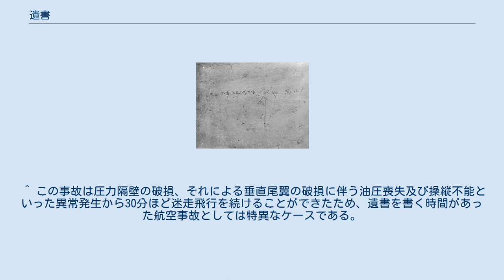遺書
ハインリヒ・フォン・クライストの遺書 尼港事件で処刑される直前に監獄の壁に書かれた遺書（1920年5月24日） 「大正九年五月24日午后12時忘ルナ」 遺書（いしょ）は自殺する人、死刑執行を受ける人、あるいはなんらかの要因で死を覚悟した人が残す文章である。
 遺書は残される家族・友人・知人などに個人的なメッセージを送る手紙の意味合いが強い。
その中でなぜ自分が自殺するのかという理由も語られることが多い。
特にいじめに関するものでは、これを元にした裁判が行われる場合がある。
自殺に限らず、大病や事故などで死を覚悟した際にも遺書を残す場合もあり、日本航空123便墜落事故では死を覚悟した乗員・乗客による遺書が多数みられた。
 遺書は原則として直筆で書かれる。
これはワープロソフトを用いた文書では他人が書くことが可能であるが、直筆の場合は筆跡を真似て作成することが困難であることから、確実に自殺した本人が本当に遺書を執筆したことを証明するためとされる。
そのため、ワープロソフトによって執筆された遺書では、偽装自殺による殺人が疑われる事例もある。
また、自殺する者は直筆の遺書をあえて自殺現場に残すことによって、彼・彼女の死後に死体を発見した者は、自殺した者の死因は自殺であり、殺人や事故死や変死などではないことを客観的に証明しようとする場合がある。
 日本では有名なものに、円谷幸吉のものなどがある。
 科学者などが死を覚悟した際、その思想などを遺書の意味を込めて書く例がある。
日本では第二次世界大戦の頃、出征になりそうな若手の科学者がそのような書物を書いた例がある。
たとえば、岩田久二雄は海南島への赴任が決まったとき、その出発前に「自然観察者の手記」という本を出しているが、これは今西錦司が「思い残しのないように」書いておくことを勧めたことを自伝に書いている（岩田、1976）。
今西自身も、同時期に『生物の世界』などを出版したが、その序文には「私の命がもしこれまでのものだとしたら、私はせめてこの国の一隅に、こんな生物学者も存在していたということを、なにかの形で残したいと願った」とあり、同所の文庫版の解説では上山春平が「一種の遺書としての意味を持っていた」と指摘している。
 ^ この事故は圧力隔壁の破損、それによる垂直尾翼の破損に伴う油圧喪失及び操縦不能といった異常発生から30分ほど迷走飛行を続けることができたため、遺書を書く時間があった航空事故としては特異なケースである。
 ^ 日航機墜落事故(日航ジャンボ機墜落事故)、犠牲者の遺書とメモ